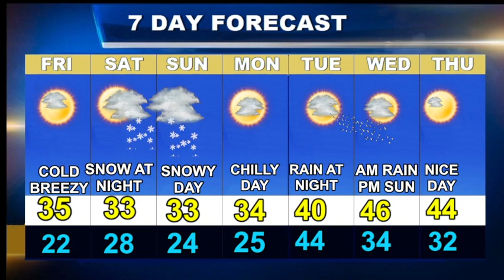Cape Cod Weatherblast Forecast